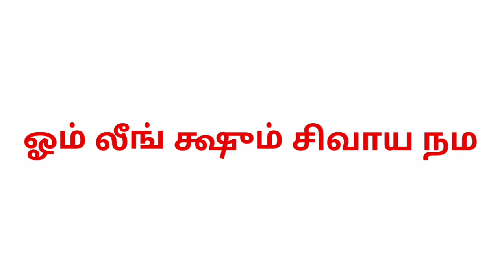1 ரே வரியை மட்டும் சொன்னா போதும் அவங்க உங்க மேல பித்தா அலைவாங்க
1 ரே வரியை மட்டும் சொன்னா போதும் அவங்க உங்க மேல பித்தா அலைவாங்க @sunpediatamil